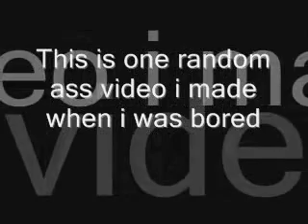random funny shit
just a bunch of random pics if u don't like it to fucking bad